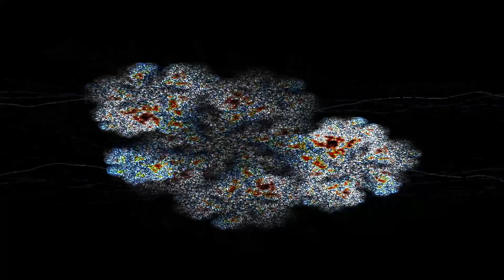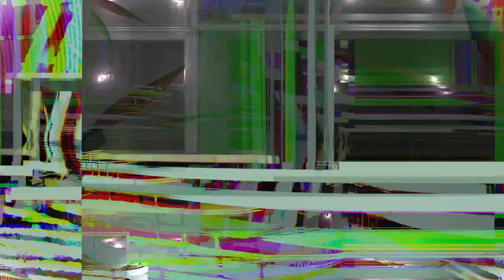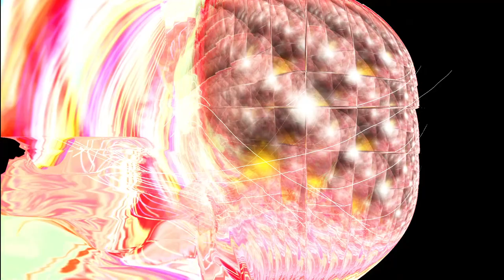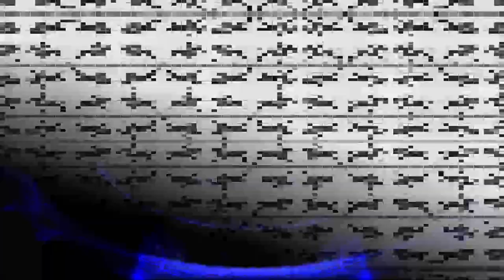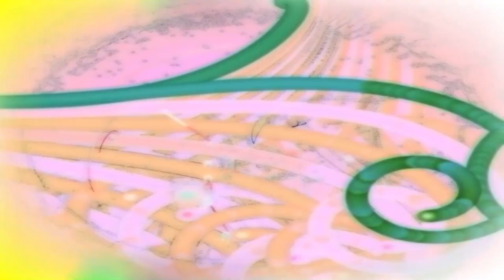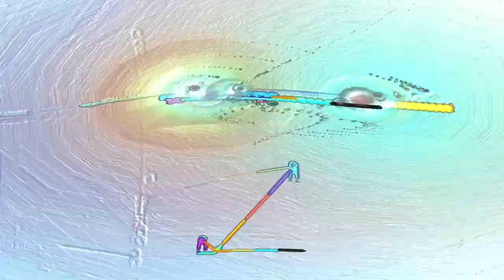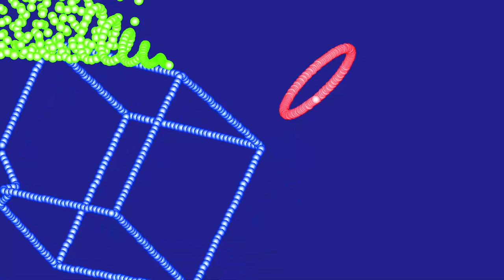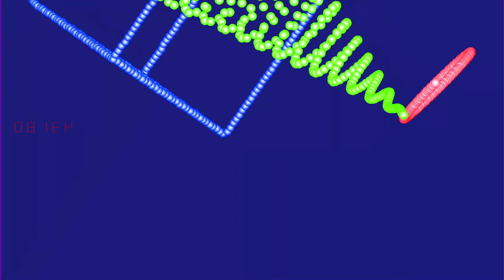[EPILEPSY WARNING] *Photosensitivity Warning*